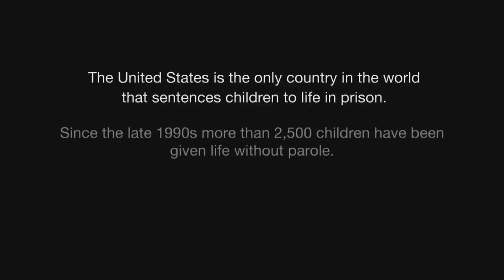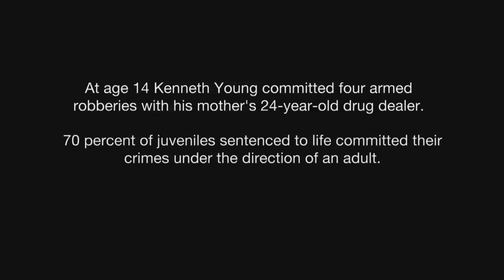15 to Life: Kenneth's Story - Trailer - POV 2014 | PBS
"15 to Life: Kenneth's Story" will air August 4, 2014 on PBS. Check local listings.

A documentary film by Nadine Pequeneza

Does sentencing a teenager to life without parole serve our society well? The United States is the only country in the world that routinely condemns children to die in prison. This is the story of one of those children, now a young man, seeking a second chance in Florida. At age 15, Kenneth Young received four consecutive life sentences for a series of armed robberies. Imprisoned for more than a decade, he believed he would die behind bars. Now a U.S. Supreme Court decision could set him free. 15 to Life: Kenneth's Story follows Young's struggle for redemption, revealing a justice system with thousands of young people serving sentences intended for society's most dangerous criminals.